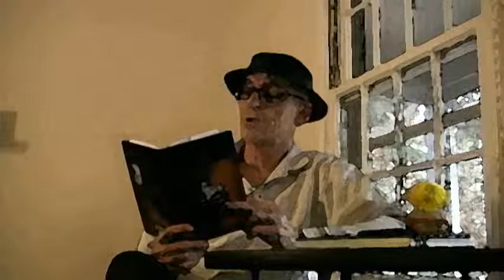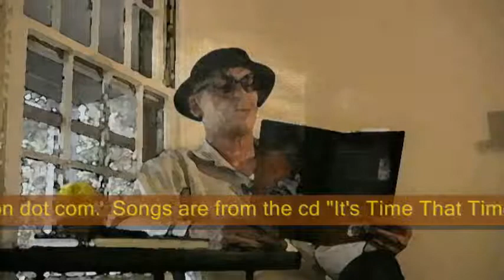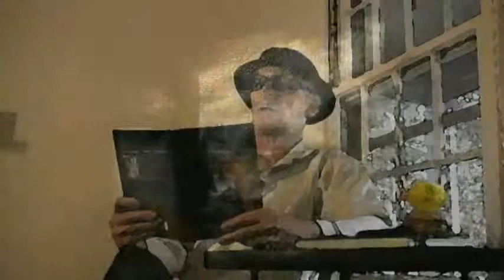Conversations, with Dog - #01 - Feb 2012 - pt 01 of 02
(EPISODE Number 1 - Part 1 of 2)

Welcome to part one of the initial episode of "Conversations, with Dog", a show about the show.

This episode opens with some readings from our book "The Now Exspirientuality: the Way of Unity - Conversations with Dog, Book I".  "The Road Les Travels" segment is introduced with a visit to Preddy Creek Trails Park in Albemarle County, VA.  Featuring host Les Iszmore and his sidekicks Alice the Canine Messiah and Moe Faux, "The Road Les Travels" will be a recurring segment of "Conversations, with Dog".  (The March 2012 show features Les' and Moe's trip to the 2011 Cynosport World Games in Louisville, hosted by the United States Dog Agility Association.)

Original music underscores the show, which is overall rather understated, demanding little of the viewer.  This was unintentional but in a way seems to be quite refreshing...